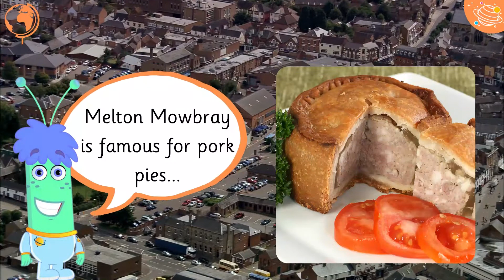Towns | KS1 Geography Year 1 | Home Learning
What is in a town? In this interactive English online video, we look at how towns are split into different sizes in the UK and some interesting things you can see and find in certain UK towns. Explore Planet English videos entertain your children while they learn more about geography, in English, for STEM and the KS1 curriculum.

This is a great STEM activity for your children to do at home or in the classroom!

KS1 Y1 Ge1/1.3b